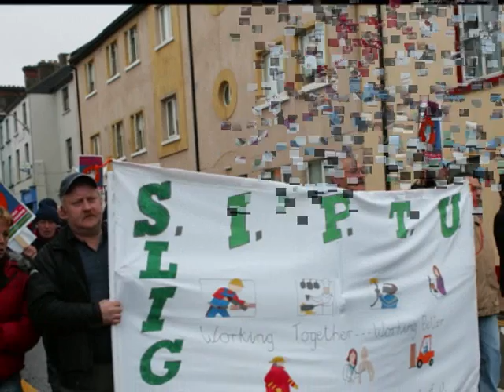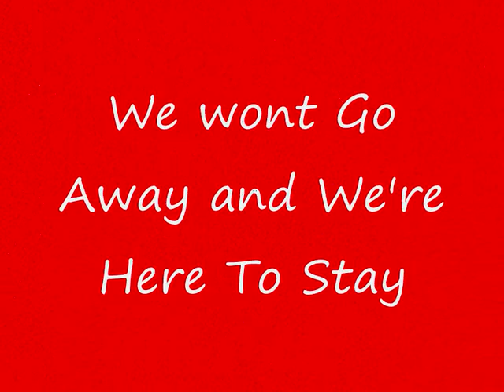SIPTU Sligo Irish Ferries March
Irish Ferries March